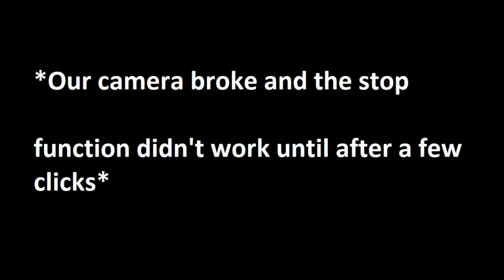Pagpabunga ng Lalaking Papaya (Forcing Male Papaya to Bear Fruit Update) - English subtitle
Once a Papaya tree is determined to be male, most growers cut them off because they don't bear fruit.  But there is a technique that can be used to force a male Papaye tree to bear fruit and that is discussed in this video.  This is an update on the first video experimenting on the same Papaya tree after it showed male flowers during the first flowering stage.